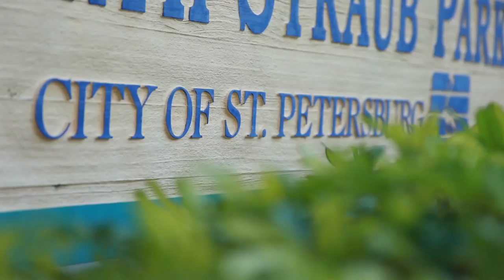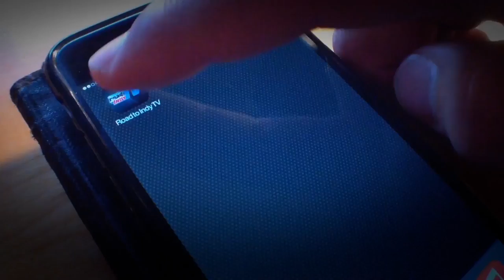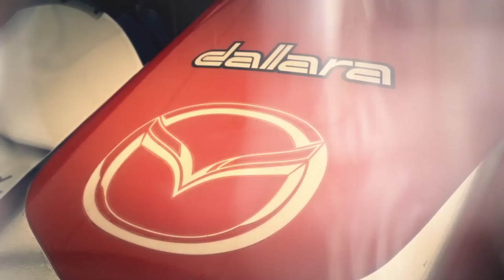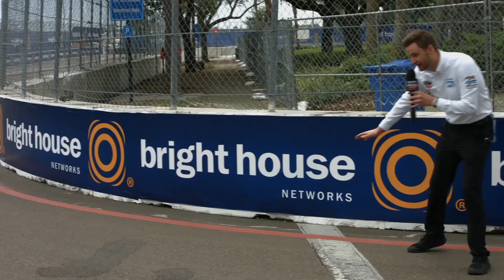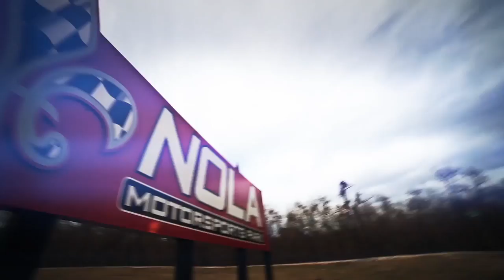Mazda Road to Indy TV - Episode 1: Streets of St. Petersburg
We could not have asked for a better weekend to kick off the 2015 season of the Mazda Road to Indy. The "World's Fastest Spring Break" lived up to its name with plenty of sun, fun, fans and racing.

Among the series veterans we saw lots of confidence and experience, but some of this season's rookies are already shaking things up. Get to know USF2000 driver Luke Gabin, the St. Petersburg Street Course, and Augie Pabst of Pabst Racing in our first episode of the season of Mazda Road to Indy TV!